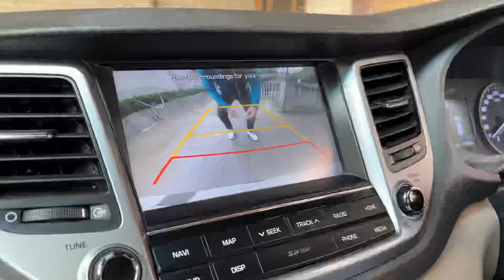Sonamarg trip pe hua popat💔|kashmir trip🏔️| kashmir jannat hai yarr😍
Ep:-1|Sonamarg trip pe hua popat💔|kashmir trip🏔️| kashmir jannat hai yarr😍| kashmir|

Kashmir trip
Sonamarg trip
Kashmir janmat hai yarr
Sonamarg
Kashmir

Edited by thesrm49( shahrukh malik )